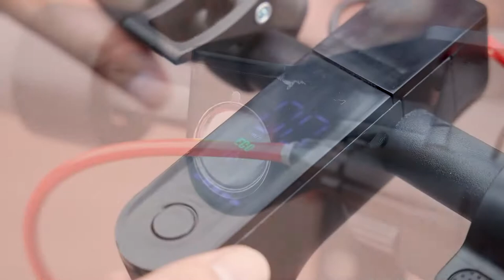EU Warehouse 1:1 A11 350w Motor 10.5ah 8.5 inch Waterproof Foldable Electric Scooter